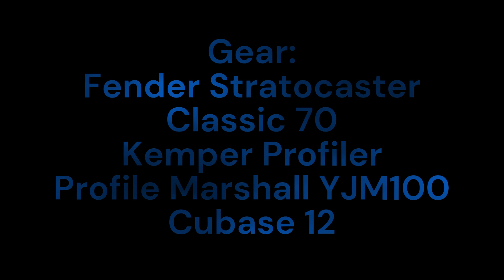MAGHAN Nature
Gear:
Fender Stratocaster 70s Candy Apple Red
with Dimarzio FS-1 Pickups
Kemper Profiler Profile Marshall YJM100
Cubase 12